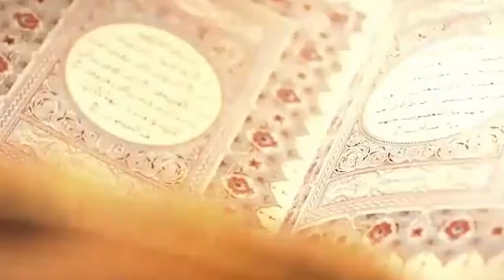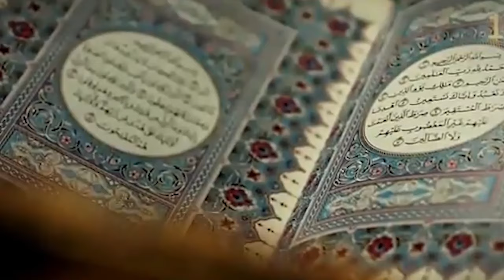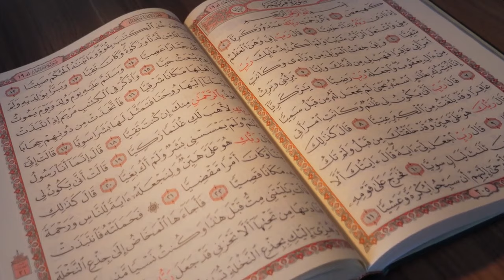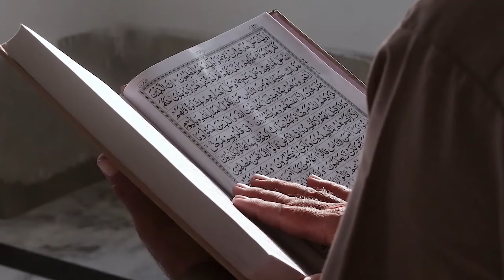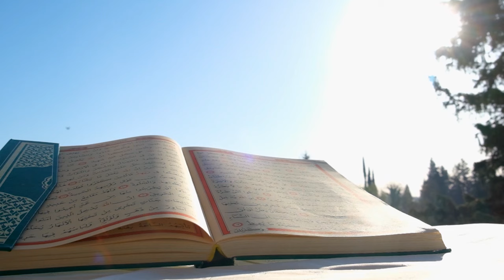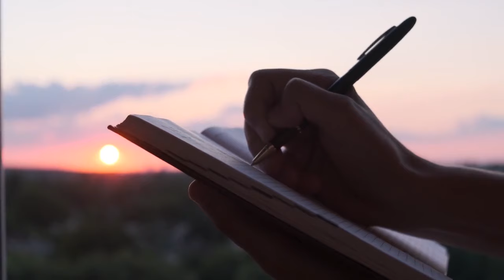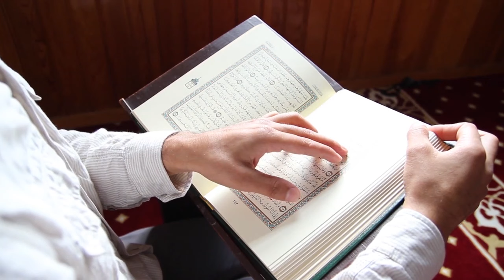Islami Shariat aur Islam ki Haqqaniyat - Part 28 - "Silsila-e-Roz-o-Shab" - Abu Yahya- Inzaar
Silsila-e-Roz-o-Shab - Audio Book - by Abu Yahya (Dr. Rehan Ahmed Yousufi) - Hindi / Urdu